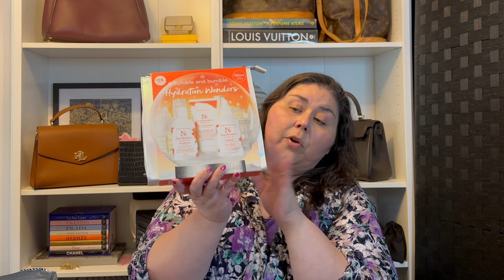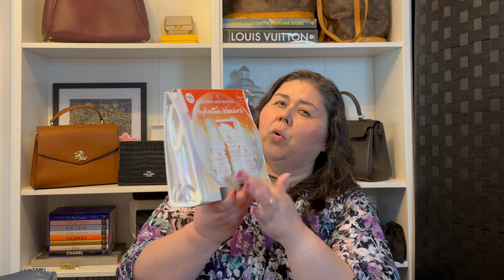What I bought in July- MORE YSL, Coach, Reed Krakoff and more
I am a true shoppingaddict and today I share just a few things I splurged on during July.

@birkinboy3976  is the Reed Krakoff expert watch his video

0:00 Intro
2:10 Nordstrom rant?
6:24 Nordstrom bag fail!
9:15 Cosmetic Co Outlet
11:05 Lux beauty store
14:00 BAGS
20:53 bloopers

Saie Glowy Super  Gel - primer
Dior Forever Skin Correct concealer  2CR
Chanel baum essential
Tartelette tubing mascara

Write me:
3760 Market St NE #183